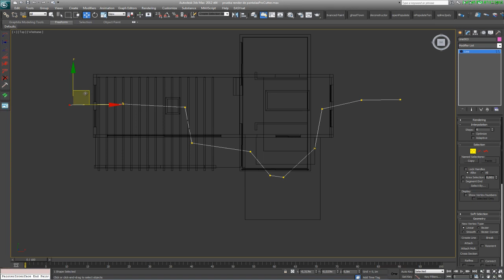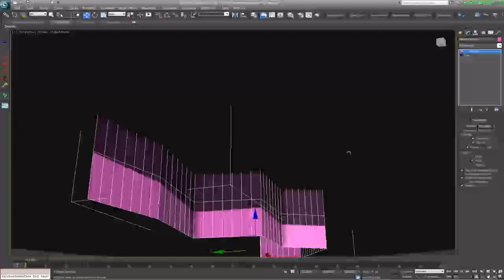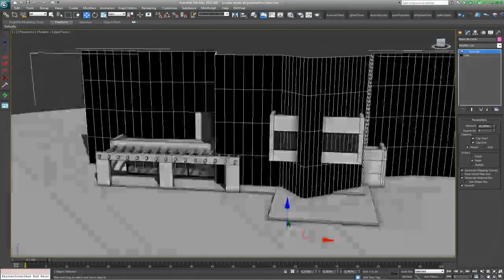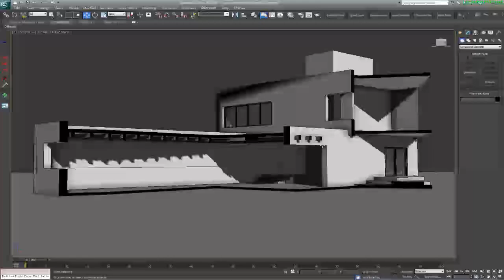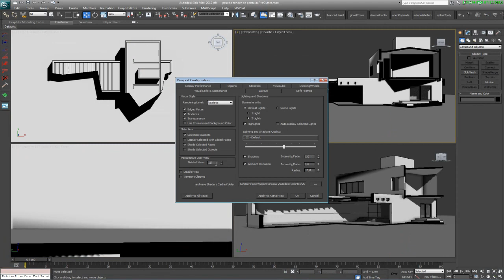Procutter cut en 3d max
procutter corte en 3d max tutorial